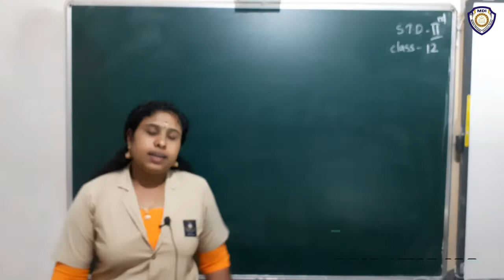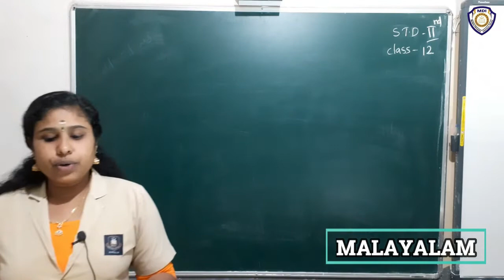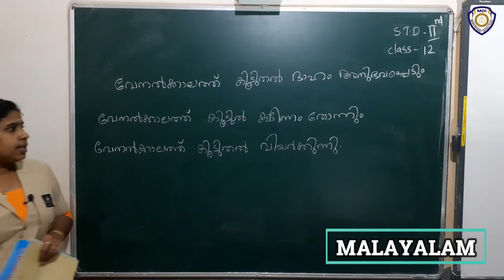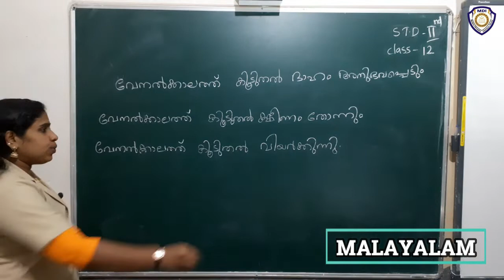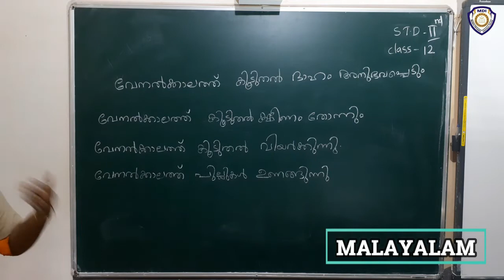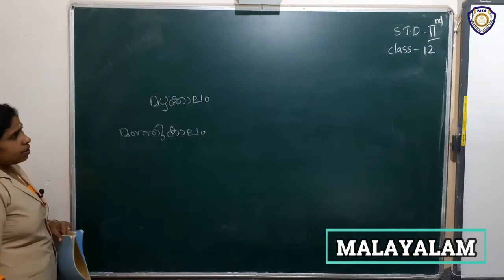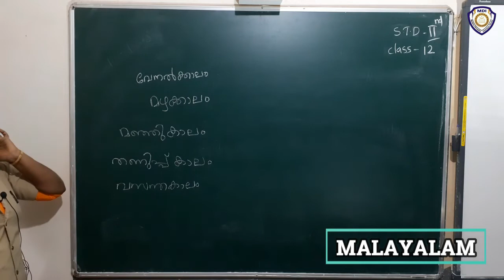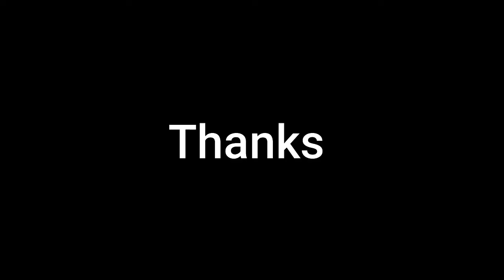2std MalayalamCL 12 MDI KARULAI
2 MALA CL 12